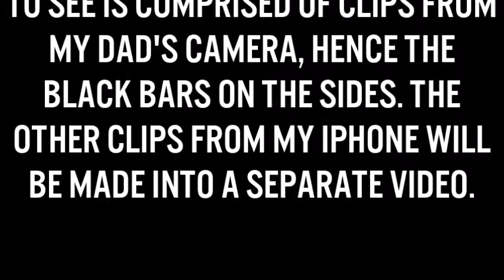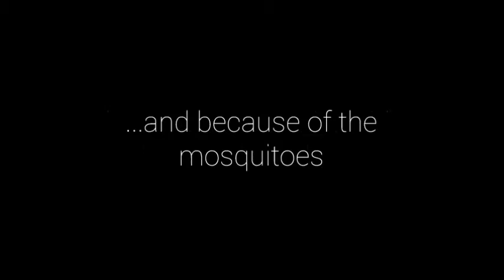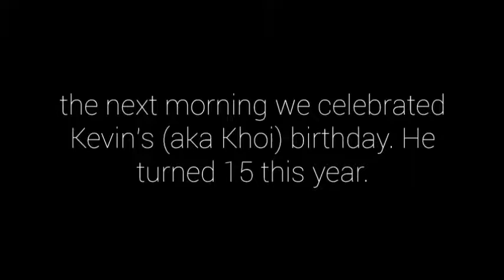Summers in Pickerel/Chicago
I've been putting off the rest of my travel vlogs for way too long, so here's part 4 of my travels to Wisconsin and Chicago.

I don't use a professional editing software, nor do I have fancy equipment to film. I just make these vlogs for fun so my friends, family, and whoever else can watch.

I shot this vlog with my dad's Canon G10, and didn't even realize it didn't shoot wide-angle videos. So that is why I am stuck with the black bars on the sides. I'm aware that a professional editing software could probably fix it, but I'm too poor to be able to afford one, and I'm too lazy to find a way to convert the video to widescreen.

There are extra video clips from before we left Chicago to go back home, but those were taken with my iPhone. So if you're confused of the order, you now know why (because I shot with both camera and iPhone). The rest of my travel vlogs on my iPhone will be at the normal widescreen.